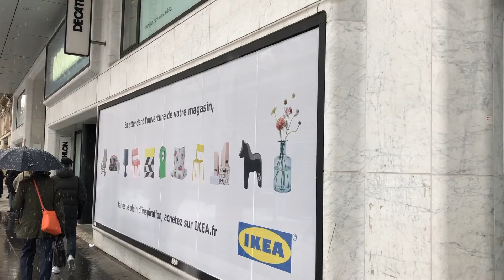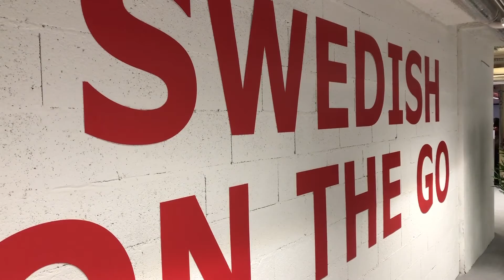IKEA dévoile son concept pour la Madeleine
Emma Recco, directrice immobilier et expansion chez IKEA France, explique le concept retenu par l'enseigne suédoise pour son magasin IKEA Paris Madeleine, dont l'ouverture est prévue le 6 mai prochain.